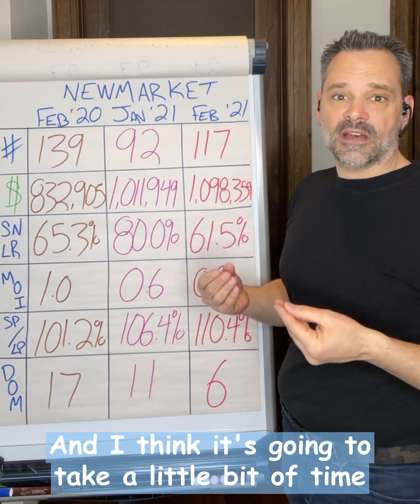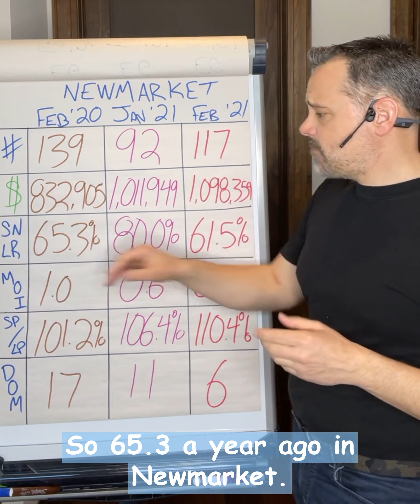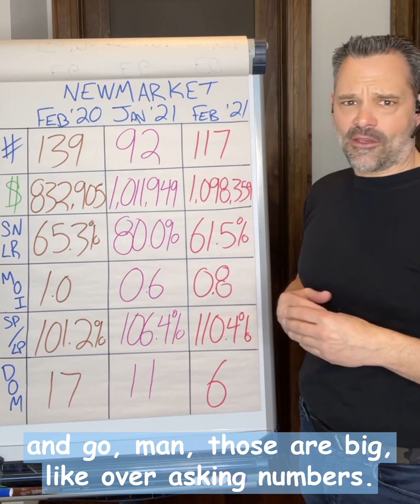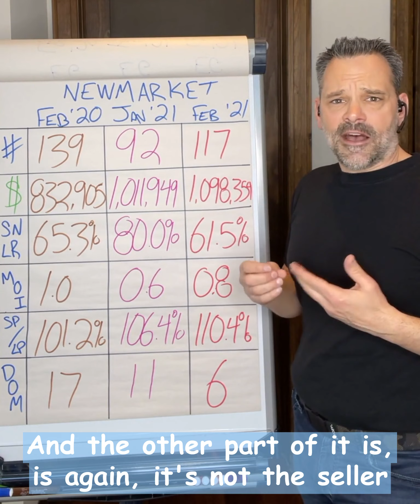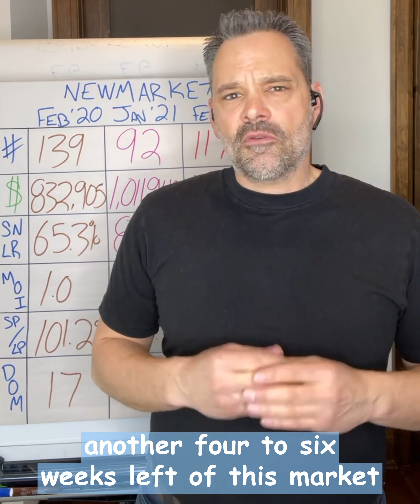Newmarket Real Estate Market Update March 2021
Newmarket Real Estate Market stats. #️⃣

This is a review of the Feb 2021 numbers. 📏

Inventory levels are rising. 🙋‍♂️

This has been offset with still high Buyer demand. 🔥

I am going to review the key stats for Newmarket.

I will explain what each of them means. 😊

➡️ And how they give you a good gauge of the market.

Additionally, I will give my perspective on what to expect as a Buyer or Seller at the moment. ✅